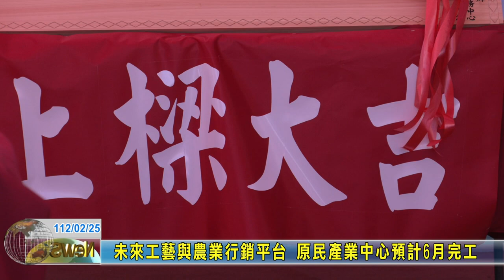20230225 06 未來工藝與農業行銷平台 原民產業中心預計6月完工